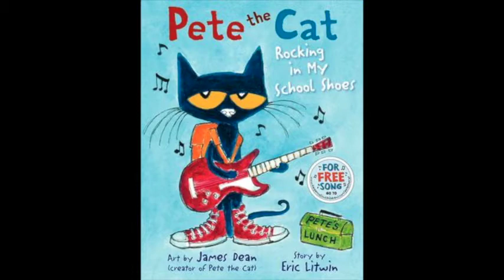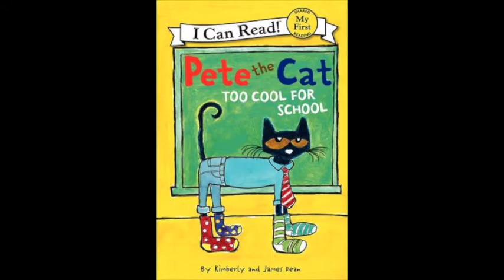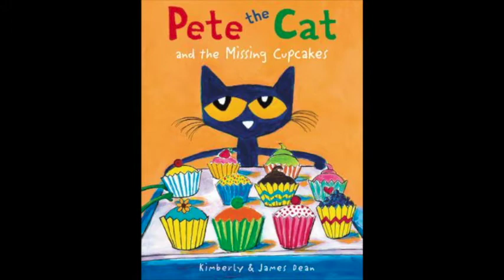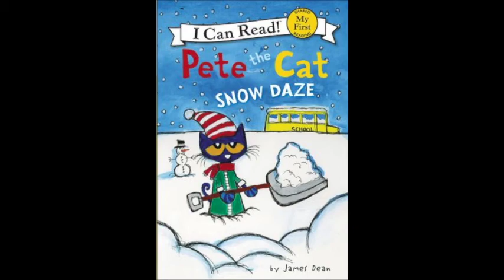Pete The Cat Senorita